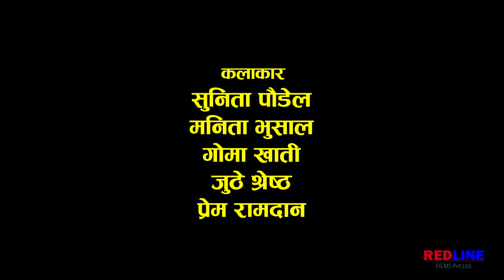पुरानो घर || Purano Ghar || Old House || Short Movie 2024/2081 || फेरी पुरनो घरमा फर्कनु पर्दा ।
REDLINE FILMS Presents:
पुरानो घर (Purano Ghar)
Old House
Short Movie

Actors: Sunita Poudel, Manita Bhusal, Goma Khati, Juthe Shrestha,
Prem Ramdan

Produce & All Technical Works: Redline Films Pvt. Ltd.

Video Credit: Rim Bishwokarma

पुरानो घर (Old House)
धेरै पहिले छोडेर गएको आफ्नो पुरानो घर मा फेरी फर्केर आउनु पर्दा का रमाइला क्षण ।
(Funny moments of returning to old home that I had left a long time ago.)

Redline Films Youtube channel has been started with the aim of presenting the story in the form of short films by creating a story by covering the real and imaginary events of the society.

नमस्कार्, रेडलाईन फिल्म्स (Redline Films)  युटुब च्यानल मा यहाँहरुलाई स्वागत छ । समाजका वास्तविक तथा काल्पिनक घटना क्रमहरुलाई समेटेर कथा सिर्जना गरी छोटा तथा लघु चलचित्र का रुपमा कथा प्रस्तुत गर्ने उद्देश्यले यस च्यानलको सुरुवात गरिएको हो । हामी यस च्यानलामा समजका कुनै पनि तत्व हरुलाई नकरात्मक प्रभाव नपर्ने गरी चलचित्रको रुपमा कथा प्रस्तुत गर्ने छौं । जसले तपाँइहरुलाई ज्ञान र मनोरन्जन दिने छन ।
धन्यबाद ।